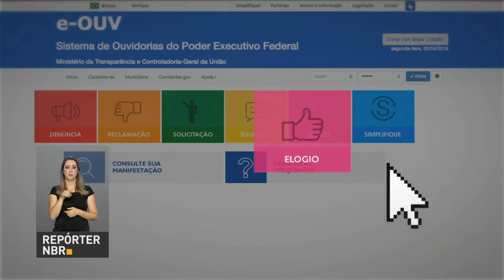Ouvidoria do Poder Executivo Federal atende público com agilidade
O  e-OUV já atende quase metade de todas as ouvidorias federais./ Uma das vantagens do e-OUV é a maior  agilidade no tempo de resposta ao cidadão.